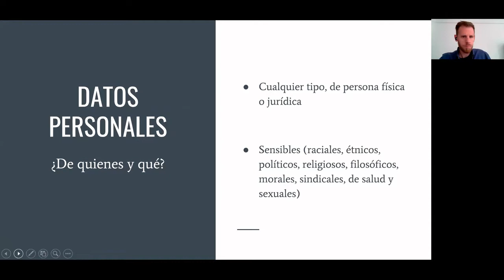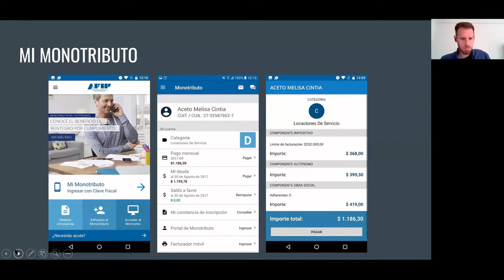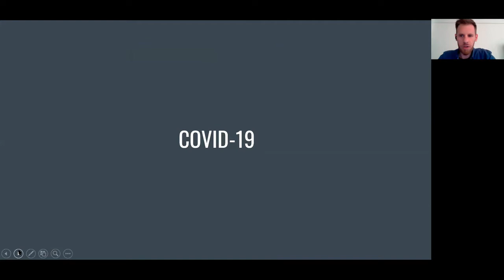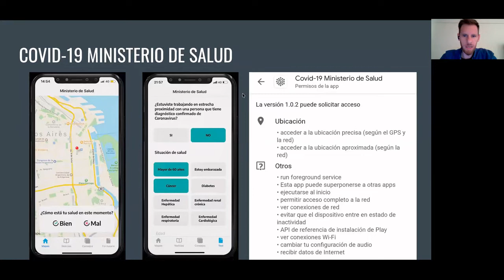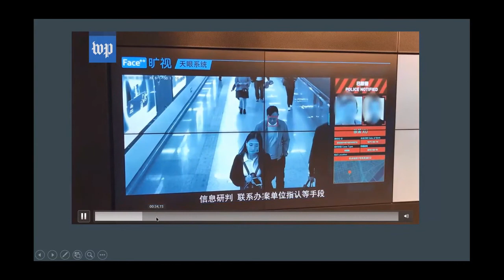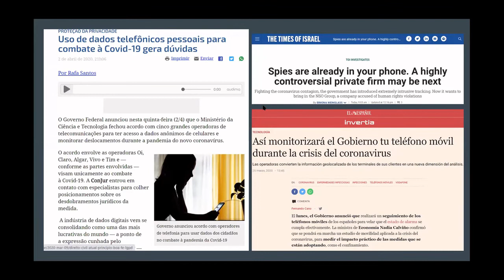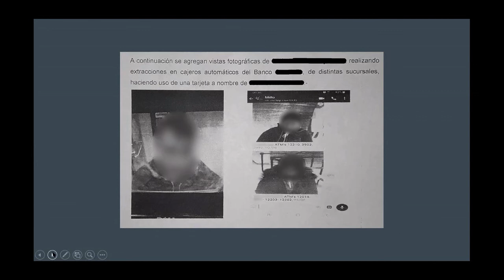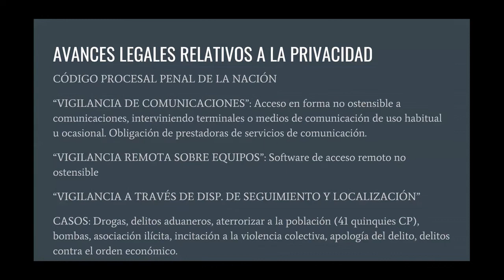Webinar Apps Moviles Datos Personales vs Interes Publico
Una visión del alcance de las herramientas tecnológicas, a la luz de la ley 25.326 en épocas de pandemia.
Expositor: Federico Manuel Tjor